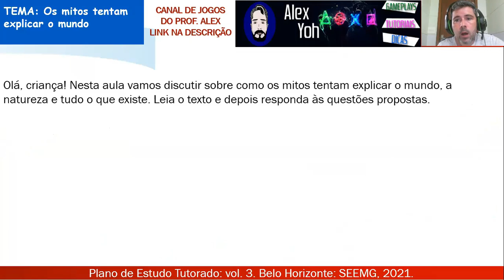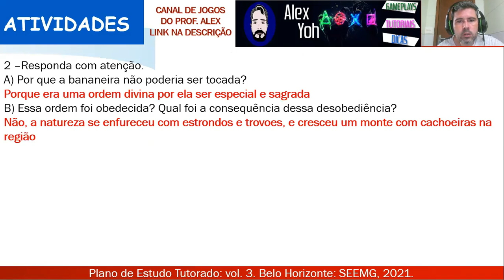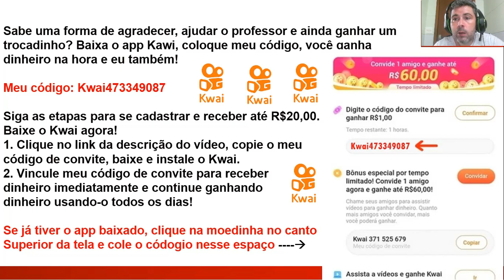Correção PET 3 (2021) - Ensino religioso 5° ano (SEMANA 6) VOLUME 3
ASSISTAM O VÍDEO O surgimento do Monte Roraima

Meu código:
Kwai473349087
1. Clique no link, copie o meu código de convite, baixe e instale o Kwai.
2. Vincule meu código de convite para receber dinheiro imediatamente e continue ganhando dinheiro usando-o todos os dias!

Neste vídeo eu faço a correção das Atividades da disciplina de ENSINO RELIGIOSO DO PET 3 2021 da SEMANA 6, VOLUME 3 do 5º ano do Ensino Fundamental.